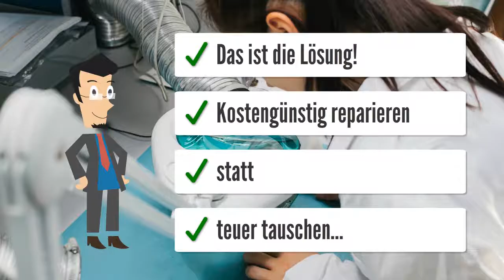Opel Motor Steuergerät Delco DNHP 12214880 Steuergeräte Reparatur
MT35E Multec S Trionic 8 EDC GMPT-D 1C EDC15C13 EDC15C3 EDC15C4 EDC15C7 EDC16C36 EDC16C39 EDC16C9 GMPT-E83 ME7.6 Multec F (rot/gelb) Multec F-V2 (grau/blau) Multec S-V2 (rot/weiß) Simtec 56 Simtec 70 Simtec 71 Simtec 81

Motor-Steuergerät Delco 09391340

Reparatur Opel Motorsteuergerät Multec S
OPEL-Teilenummer:  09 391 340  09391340  Delco

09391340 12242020 DASA 09364479 DASA 09364479 DASB 09353529 DBMF 28019046 DHZJ 09353459 DJTT 09353469 DJTU 09353479 DJTW 09364499 DJTY 09353509 DMKP 09353489 DNHD 12214800 DNHK 12214840 DNHL 12214850 DNHM 12214860 DNHN 12214870 DNHP 12214880 DNJZ 24463784 DNZY 09364469 DSBH 12223650

P0230 Kraftstoffpumpenrelais
P1482 Lüfter Relais 2 Stromkreis Signal zu klein/offen
P1483 Lüfter Relais 3 Stromkreis Signal zu klein/offen
P0351-4 alle 4 Zündspulen als Fehler abgelegt
P0105 Saugrohrdrucksensor Spannung zu klein
P0335 Kurbelwellensensor kein/falsches Signal
P0340 Nockenwellensensor kein/falsches Signal
P1122 Gaspedalsensor 2 Spannung niedrig  und  P1550 Drosselklappe/E-Gas im Notlauf- beschränkte Leistung

OPEL Astra 1.6 (Astra, G) Bj. 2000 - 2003 Motorcode Z16SE
OPEL Astra 1.6i 16V (Astra, G) Bj. 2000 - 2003 Motorcode Z16XE
OPEL Astra 1.6i (Astra, G) Bj. 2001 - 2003 Motorcode Z16SE
OPEL Astra 1.6i Caravan (Astra, G) Bj. 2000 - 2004 Motorcode Z16XE, Z16SE
OPEL Combo 1.6i (Combo, C) Motorcode Z16SE
OPEL Corsa 1.4i 16V (Corsa, C) Bj. 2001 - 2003 Motorcode Z14XE
OPEL Vectra 1.6i 16V (Vectra, B) Bj. 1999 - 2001 Motorcode X16XE, X16XEL, Y16XE, Z16XE
OPEL Vectra 1.6i Caravan (Vectra, B) Bj. 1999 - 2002 Motorcode Z16XE
OPEL Vectra 1.6i (Vectra, B) Bj. 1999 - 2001 Motorcode Y16XE, Z16XE
OPEL Zafira 1.6i (Zafira, A) Bj. 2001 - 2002 Motorcode Z16XE